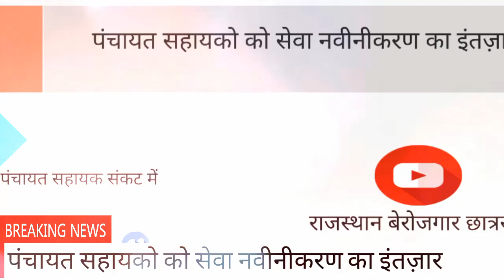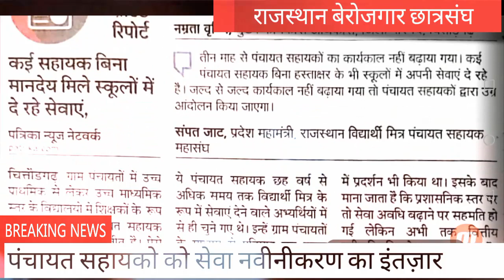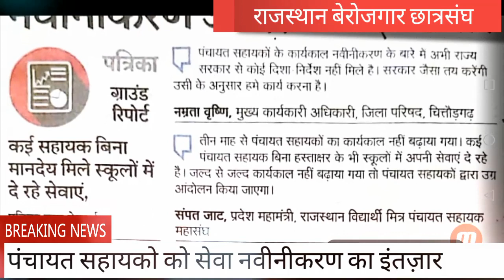पंचायत सहायको को सेवा नवीनीकरण का इंतज़ार